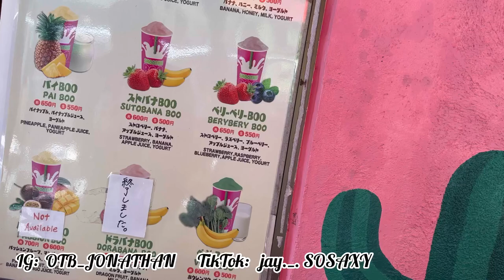Blog 3 at Av Mall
The journey of living in Okinawa come join me as I go discover new things
JonathanM.B.K.